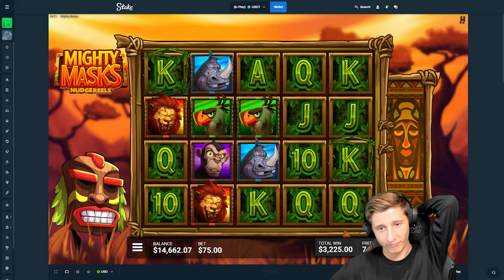HUGE $100,000 vs MIGHTY MASKS $3,000 SPINS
I put $100,000+ on the line against Mighty Masks and did $3000 spins..